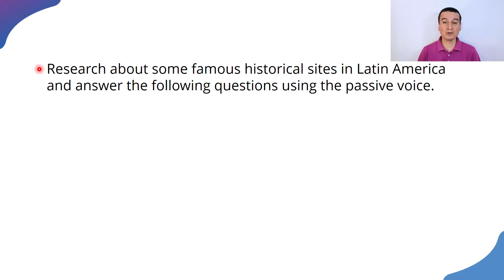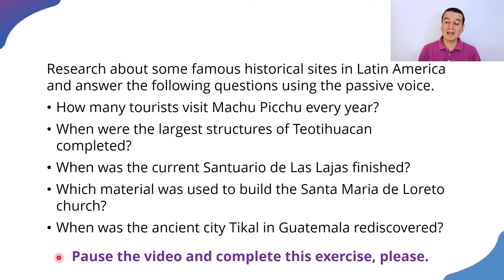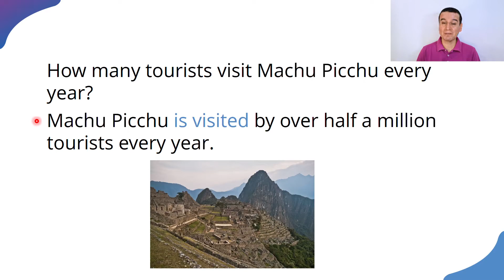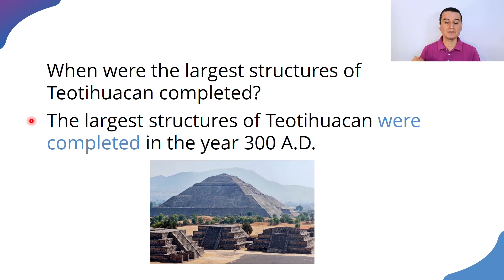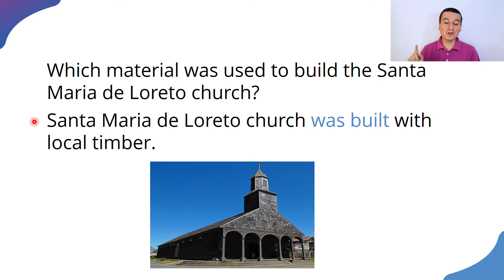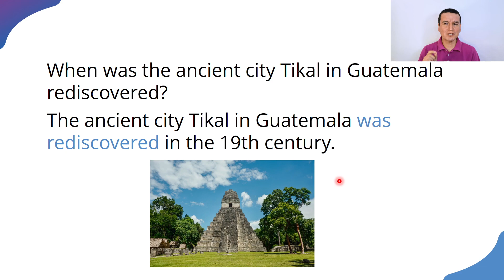Passive Voice Activity 2